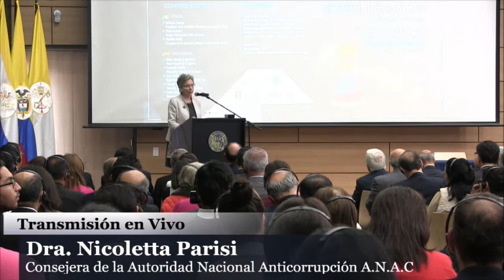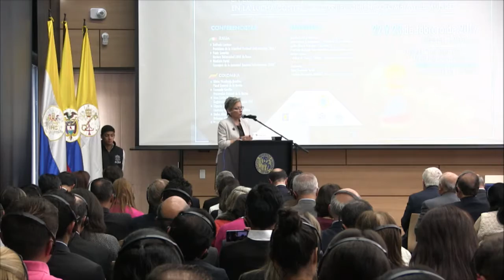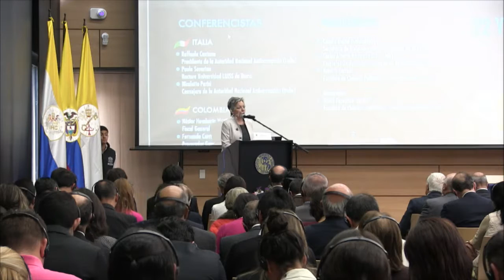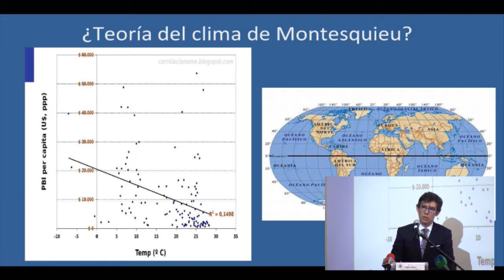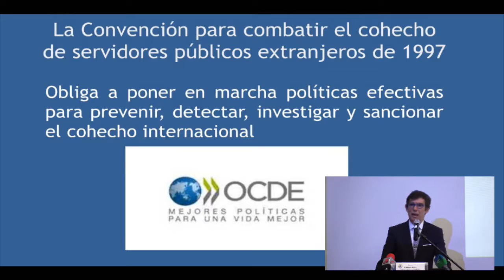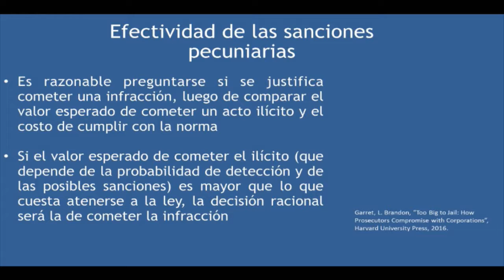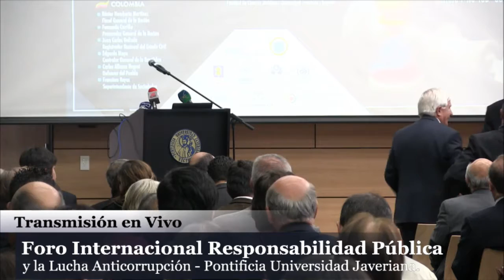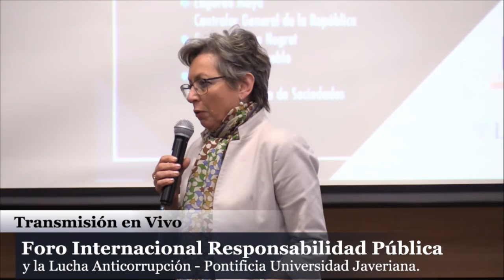Foro Internacional Responsabilidad pública y la lucha anticorrupción. (Parte 2 de 4)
La Escuela Javeriana de Gobierno y Ética pública llevó a cabo el Foro Internacional de Responsabilidad pública y la lucha anticorrupción.

DÍA 1.

Edgardo Maya Villazón.
Contralor de la República

Raffaele Cantone
Presidente de la Autoridad Nacional Anticorrupción de Italia

Nicoletta Parisi
Consejera de la Autoridad Nacional Anticorrupción de Italia

Francisco Reyes.
Superintendente de Sociedades

Fernando Carrillo
Procurador General de la Nación